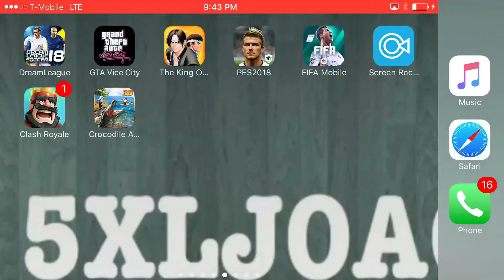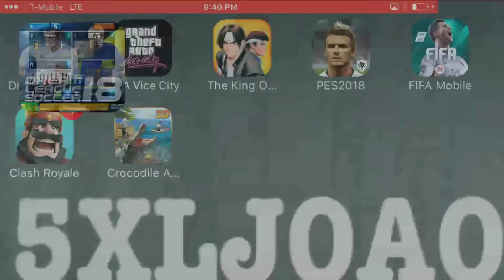dream league soccer 2018 veguettta 7777 VS atlético de madrid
Dream dream league soccer 18 elite division